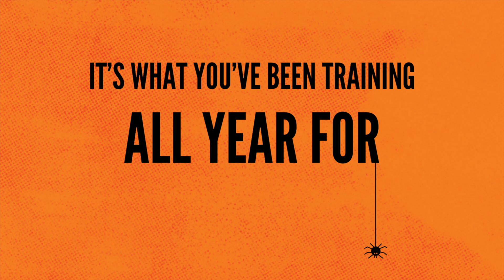IT'S THE MOST WONDERFUL TIME OF THE YEAR | .05K FUN RUN 2023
.05K Fun “Run”
The Run For People Who Hate Running - Only 164 Feet! Join us for the 5th Annual Fun Run, one of the most exciting events of the year!

Join us for a quick run, followed by a fun party of games, pizza, specialty shots, and more! Make sure to wear your best Halloween costume!
$20 Per Runner includes Running Bib, Bumper Sticker & Race Bandana